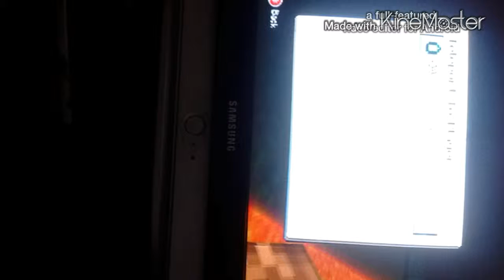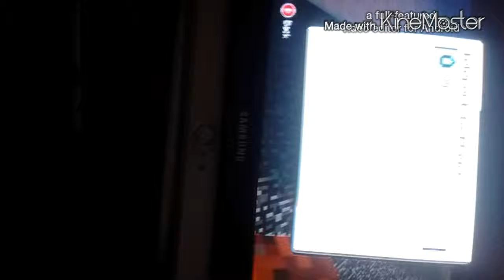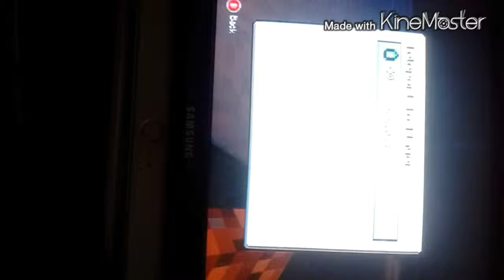Minecraft Lava run Lava glitch